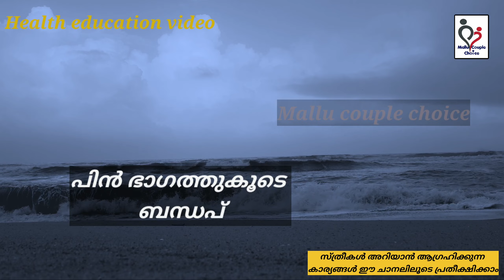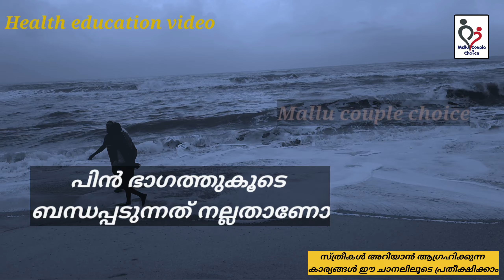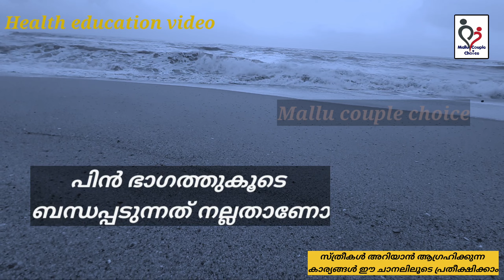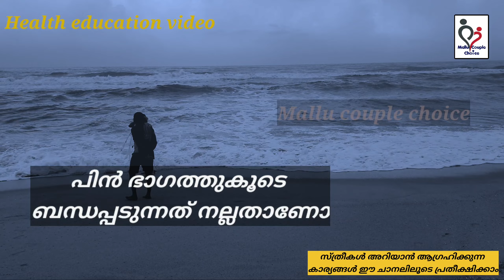പുറകിലൂടെ ചെയ്യുന്നത് ദോഷം ആണോ |ഇങ്ങനെ ചെയ്താൽ പിന്നെ | couples motivation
Here we discussing about health related subjects like Various health issues of women, Lifestyle diseases, Environmental toxins, Nutrition, Acupuncture Q & A sessions, Real life experiences .  ladies health and body problem , most helpful tip for women life